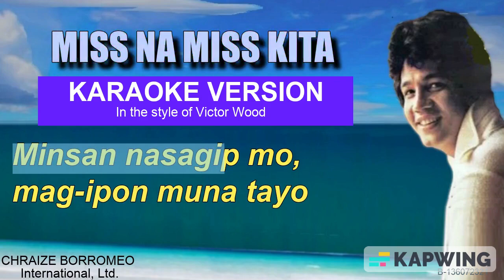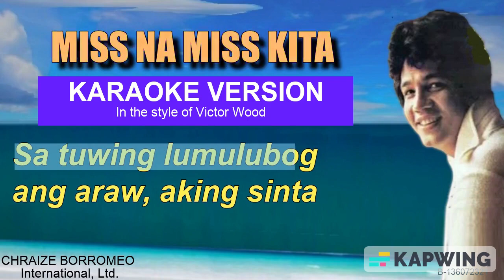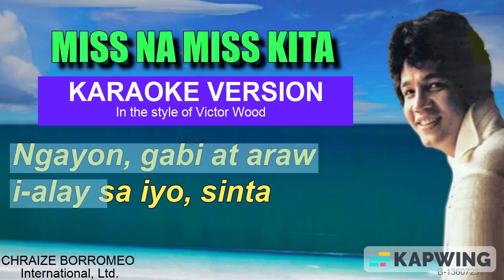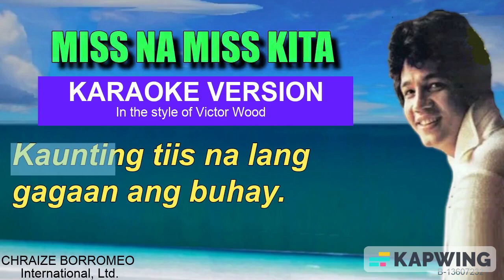MISS NA MISS KITA = (Karaoke version in the style of Victor Wood)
Karaoke Version of
MISS NA MISS KITA
In the style of Victor Wood
Writers: